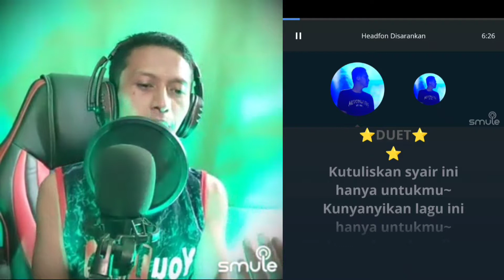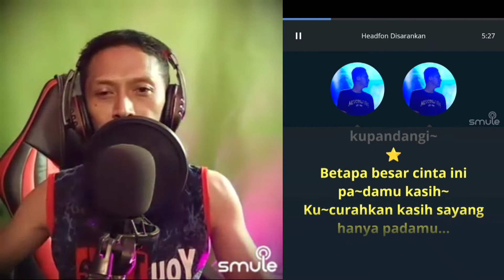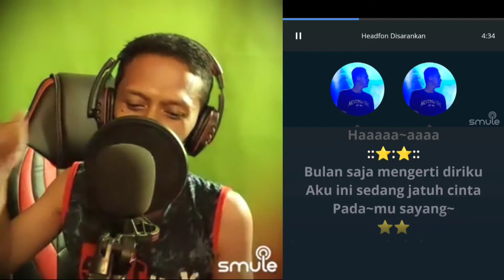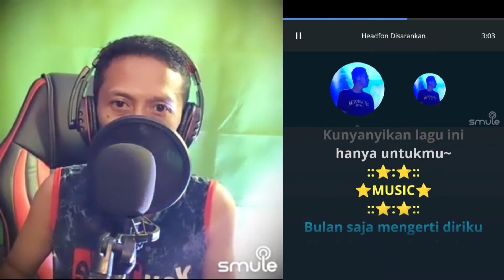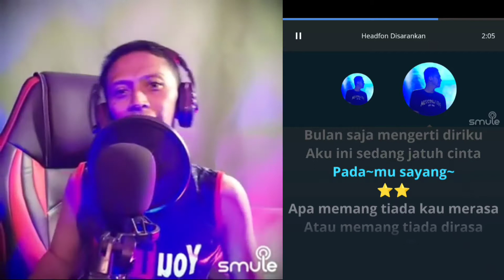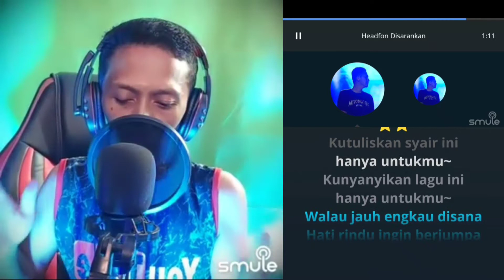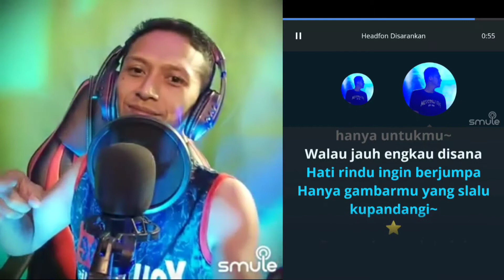NYANYIAN RINDU - Evie Tamala | request (video karaoke duet bareng lirik) smule cover Heri_ManVok